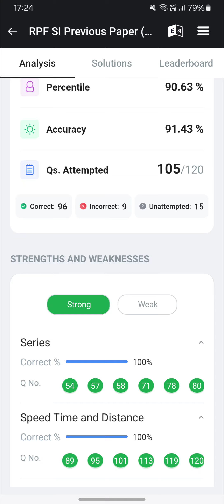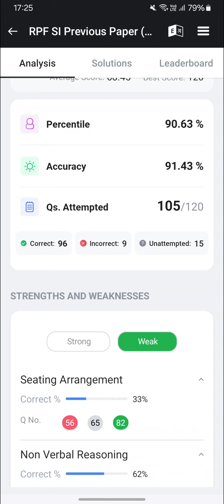railway Rpf Si constable mock test full mock test review Rpf Si